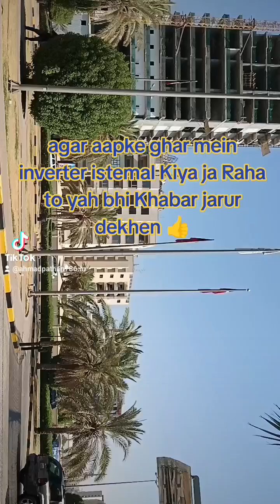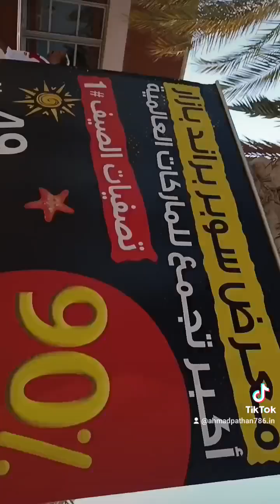agar aapke ghar mein inverter istemal Kiya ja Raha to yah Khabar jarur dekhen#inverter#YouTube..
agar aapke ghar mein inverter laga hua hai to inverter ke bare mein jankari le aur Sahi tarike se istemal Karen.